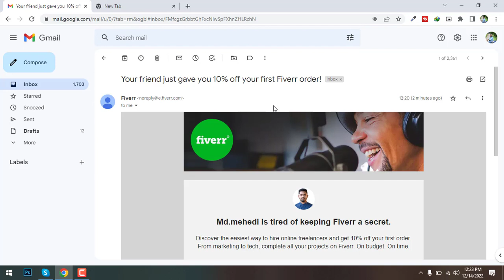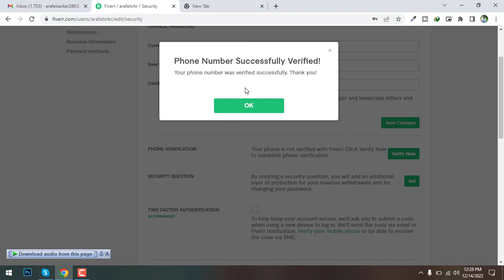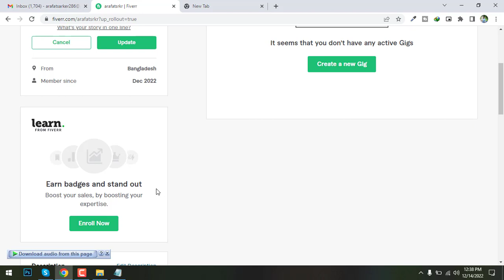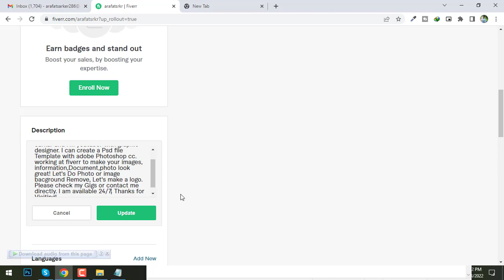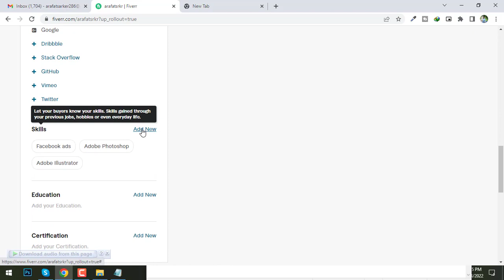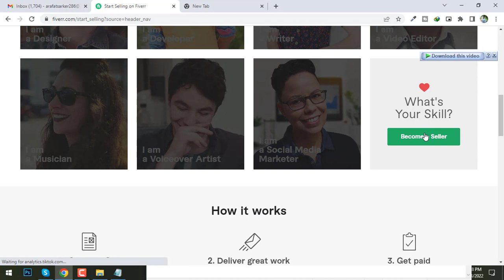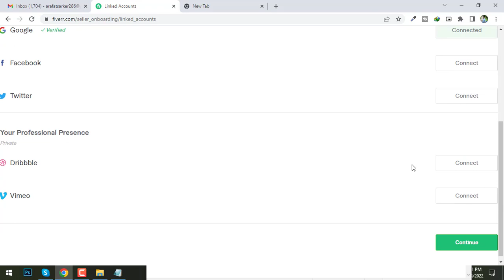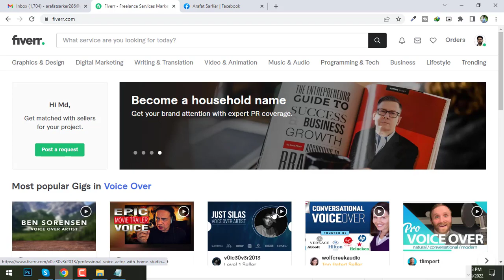How do I create a Fiverr account?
Are you Open Fiverr Account?

Suggest: How do I create a Fiverr account?

M H A ( Mehedi Hasan Aashiq )

how to create a seller account on fiverr
how to create account on fiverr in urdu
how to make fiverr account
fiverr account
fiverr
how to create fiverr account in mobile
how to create account on fiverr in hindi
how to create a fiverr seller account
fiverr account creation